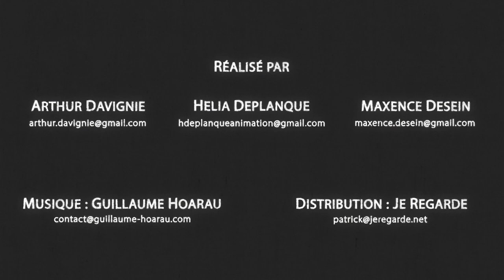Poupées Temporelles | 3rd year | Trailer | 2023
3rd year students 2D short movie directed by Arthur Davignie, Maxence Desein, Hélia Deplanque.

Captives from the cycle of time, watch the world and humankind evolution around you. Travel through eras to find a rebirth.

Original Music by Guillaume Hoarau.
Sound design by Hélia Deplanque & Renaud Watine.